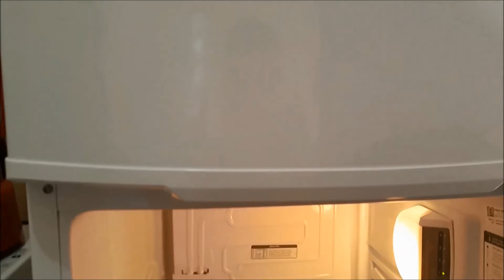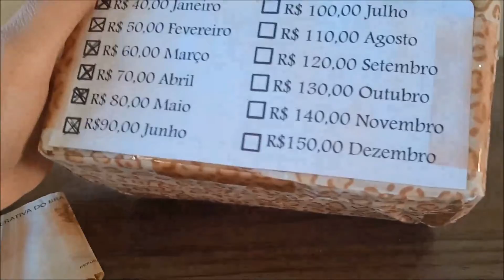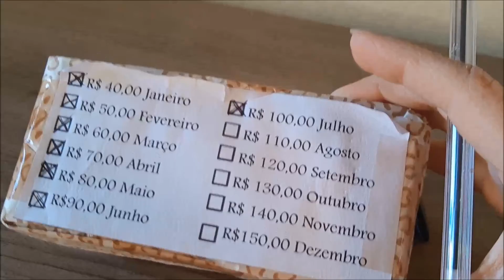ROTINA DE DONA DE CASA NOSSA GELADEIRA NOVA CHEGOU